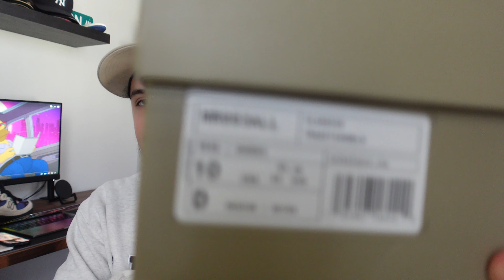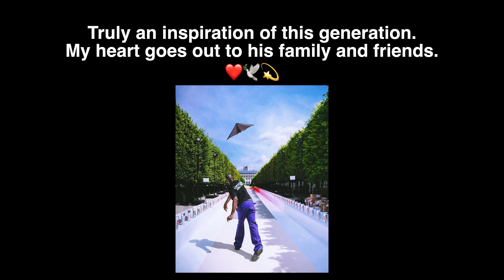Aime Leon Dore x New Balance 993 'Taupe' | Review + On Feet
Aime Leon Dore returns with New Balance with two colorways on the 993 model. I receieved the taupe pair. ALD never disappoints when it comes to collabs like these.

It really helps me out and it only takes like 2 seconds.

It motivates me and tells me that yall love my content. I enjoy talking about sneakers and fashion. I'm hoping I can bring in some fire content for yall.

R.I.P Virgil Abloh
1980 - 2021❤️